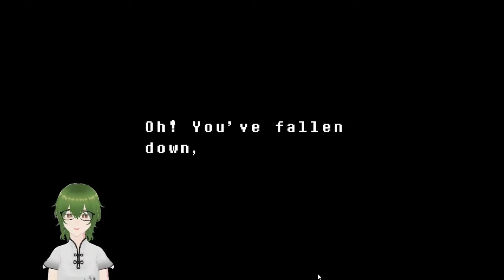Uncover the Path of the Pacifist // Undertale's Flowing Waterfall // Episode 2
Undertale Pacifist Gameplay - Playing Undertale passing thought Waterfall and Fighting Undyne and keeping on the path of the pacifist.
All the Content was taken from my playthrough I livestreamed, check out the livestream for the Raw content before I edited it down.